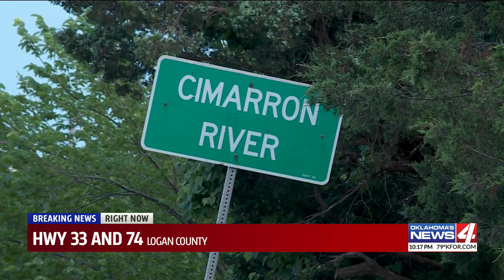Cimarron River Drowning